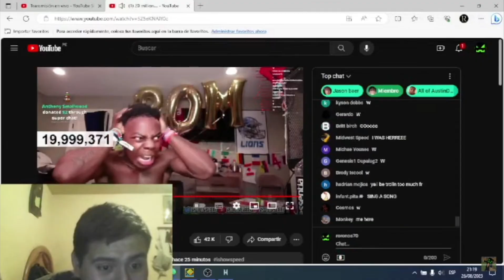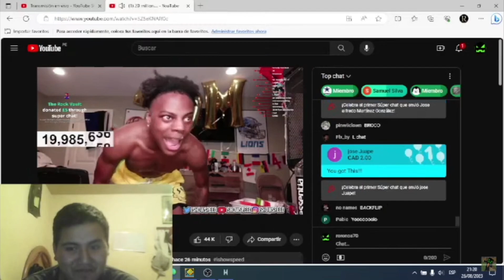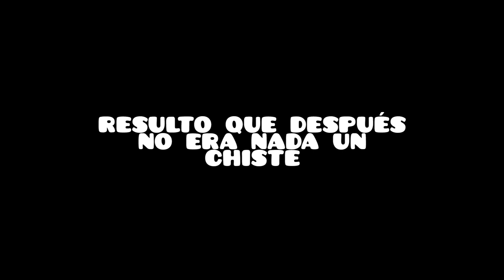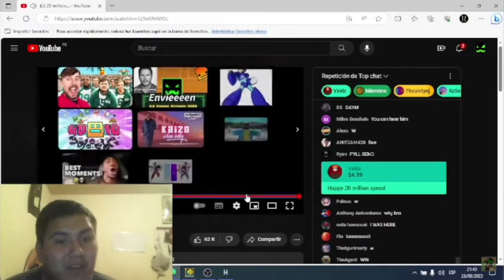Reaccionó al 20 Millones de subs de Ishowspeed EN VIVO (Se sale de control)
Reaccionamos en vivo de lo que sucedio en el momento que ishowspeed llego a los 20 millones suscriptores y ocurre algo terrible.